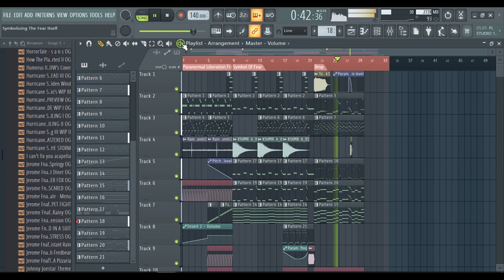[No AU] TOMURA SHIGARAKI MEGALO - Symbolizing The Fear Itself (WIP)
Once I asked myself - "Why Deku has a megalo, and Tomura does not? He is much better written as a character and Deku is just a "good boy" crappy type of character. Shigaraki deserves a megalo much more than Izuku."

As you can see, I use some kind of references to Symbol Of Fear and Paranormal Liberation Front compositions from the soundtrack.